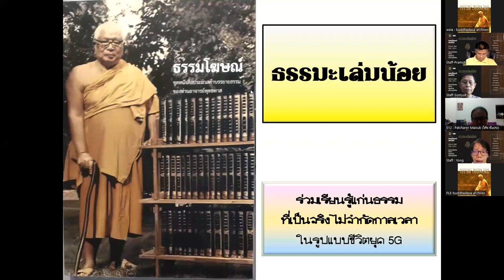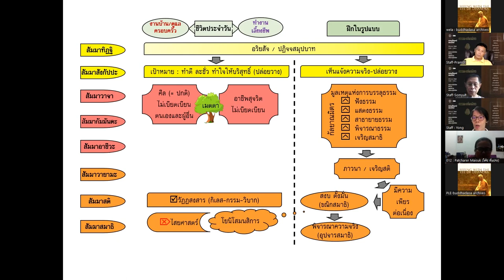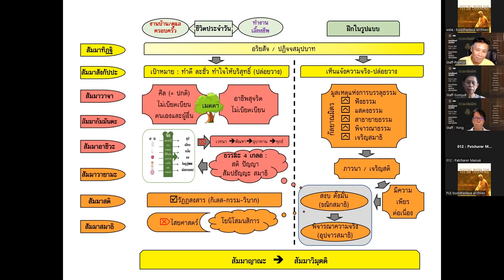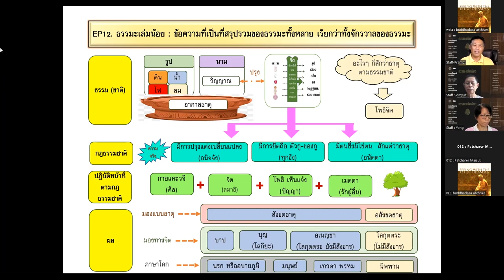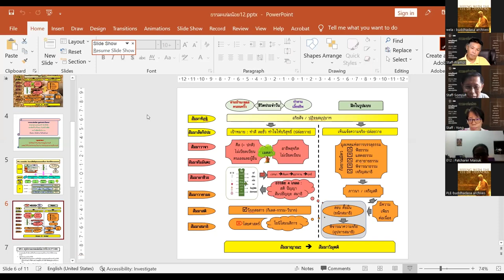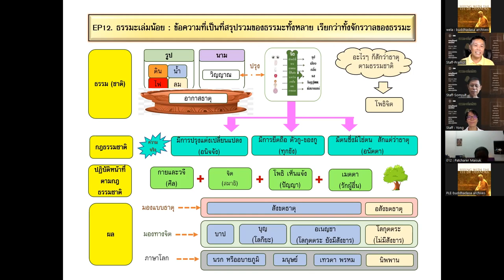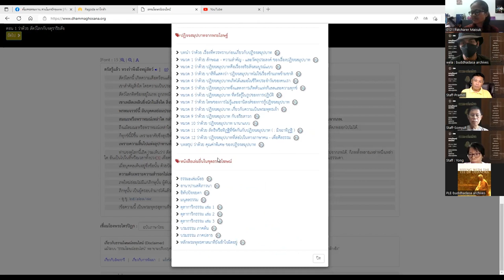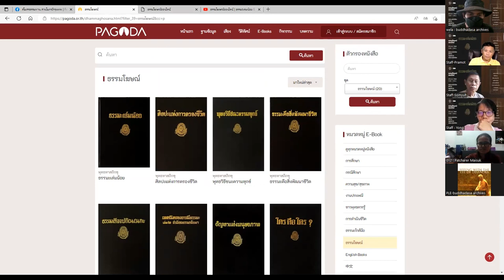ธรรมโฆษณ์ออนไลน์ | ธรรมะเล่มน้อย EP12 : "สรุปความธรรมะเล่มน้อย"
ร่วมเรียนรู้จากหนังสือธรรมะเล่มน้อย บทที่ 12 สรุปความธรรมะเล่มน้อย
dhammaghosana.org เพื่อเป็นเครื่องมือในการศึกษาหนังสือธรรมโฆษณ์ เชิญชวนผู้ที่สนใจให้เกิดการเรียนรู้ และส่งเสริมให้เกิดการศึกษาค้นคว้า เพื่อหาคำตอบและทางออกให้กับชีวิต โดยจะทำการนำเสนอผลงาน ธรรมโฆษณ์ Master Work ซึ่งพุทธทาสภิกขุได้เผยแผ่และนำเสนอไว้ในลีลาอันหลากหลาย มาสื่อสารในภาษาใหม่ ผ่านเครื่องมือและกิจกรรมให้สอดคล้องกับความต้องการของผู้คนในสังคม เพื่อให้งานธรรมนำความสงบ เย็น และเป็นประโยชน์ ให้เกิดแก่โลกได้อย่างแท้จริง
บันทึกจาก Facebook Page สโมสรธรรมทาน สวนโมกข์กรุงเทพ เมื่อ วันเสาร์ที่ 23 กรกฎาคม 2565 เวลา 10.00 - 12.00 น. โดย ธรรมภาคี, สโมสรธรรมทาน สวนโมกข์กรุงเทพ และหอจดหมายเหตุพุทธทาส อินทปัญโญ